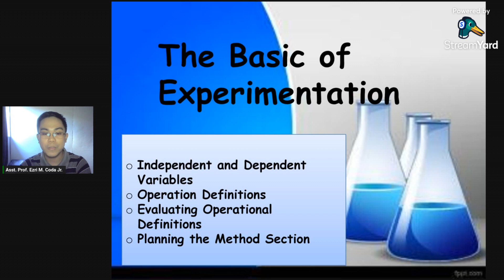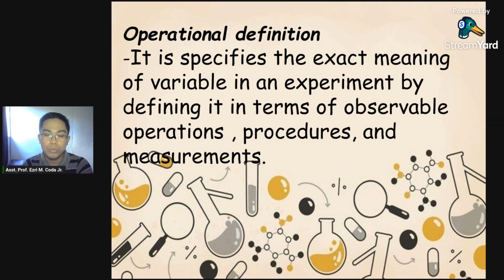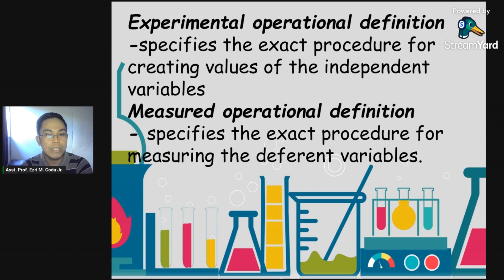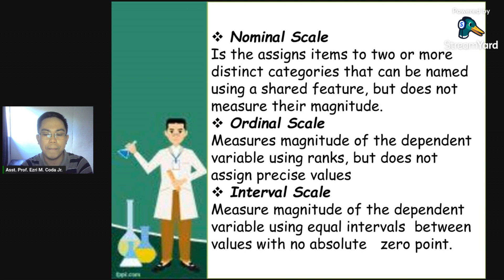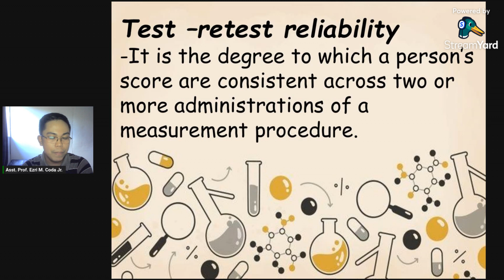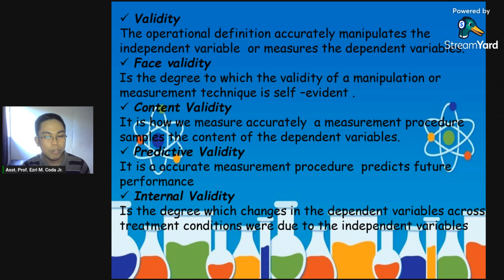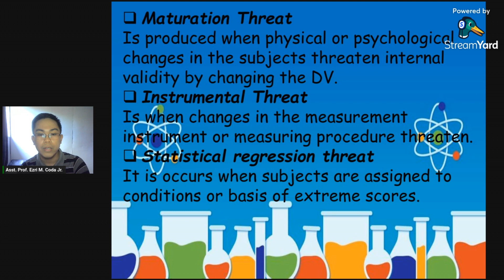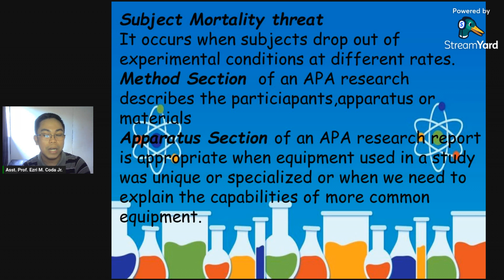Chapter 7. The Basics of Experimentation